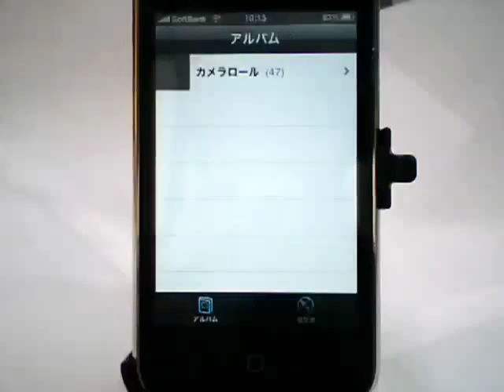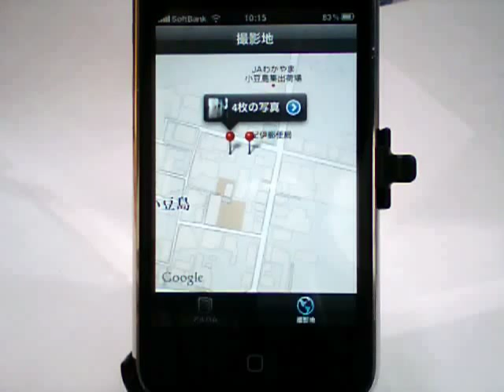写真の撮影地がわかる / iPhone5の使い方動画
iOS4の写真アプリでは、カメラアプリで撮影した「写真の撮影した場所」
を見ることが出来ます。

では解説します。
まずはカメラアプリで、どこかを撮影しておいてから、
写真アプリを起動しましょう。
起動すると、「撮影地」という欄が追加されています。
「撮影地」を押してみると、地図に赤いピンが刺さっています。

赤いピンを押してみましょう。
押すと、その地点で撮った写真が出てきますので
その写真の右の「矢印」を押してみましょう。
押すと、その地点で撮った写真が一覧で見れます。
また、地図をWタップしてドンドン近づけていくと、
撮影した場所が、かなり詳細な場所までわかります。
一番詳細まで近づけてみると、実は微妙に撮影地が違っていることまでクッキリわかります。

めちゃくちゃ便利な機能です

地図の具備すべき条件として、（1）距離、（2）面積、（3）角、（4）形の正確さと、（5）明白さ・理解しやすさ等の要素があるとされる[3]。実用の地図は測量の結果を紙上に展開して地形・地物・説明文字を付して完成させた実測図と、実測図の成果や各種資料により編集原図を作製し製図・製版・印刷を経て出版される編纂図に大別される[3]。ただ、地球は回転楕円体（扁球）である。平面的な小地域を図化した実測図においては上の条件を実用的な程度にまで満足させることができるが、球面の影響の出る大地域を図化した編纂図においては投影法や縮尺などの点から上の条件を満たしきれないため読む際に注意を必要とする場合がある[3]。

地図の製作と収集能力を買われ、アメリカ合衆国連邦政府に登用された[4]イザイア・ボウマンは「地図は地理的ないろいろの象徴の中で最も普遍性のある、また最も目立ったものである」と述べ、地理学における地図の重要性を説くと同時に、地理学は単なる「分布の科学」ではないとし、地理学における地図の限界にも言及している[5]。ボウマンの指摘した地図の役割を要約すれば、分布の明示・測定の具象化・関連し合うものを同時に表現することの3点となる

現在地 地図
現在地検索
iphone 現在地
現在地 住所
Googleマップ 現在地
飛鳥2 現在地
Facebook 現在地
現在地の天気
ハリケーン サンディ 現在地
唐津くんち 現在地
現在地 コンビニ
現在地 食事
Twitter 現在地
現在地 グルメ
Google map 現在地
現在地 英語
現在地の住所
ランチ 現在地
フェイスブック 現在地
食べログ 現在地
ipad 現在地
銭湯 現在地
現在地情報
カフェ 現在地
現在地周辺
温泉 現在地
iphone5 現在地
現在地 ラーメン
スマホ 現在地
郵便局 現在地
現在地 飲食店
飛行機の現在地
マップ 現在地
カラオケ 現在地
現在地マップ
現在地 ガソリンスタンド
line 現在地
ロケみつ イージェー 現在地
現在地の気温
現在地 駐車場
ios6 現在地
iphone 天気 現在地
サンディ 現在地
一時的に現在地
バイト 現在地
ホームセンター 現在地
天気予報 現在地
現在地 標高
現在地の標高
現在地確認
ハリケーン 現在地
現在地取得履歴
飛鳥? 現在地
iphone マップ 現在地
現在地 居酒屋
maps+ 現在地
現在地保護
Google 現在地
現在地 タクシー
今の現在地
船 現在地
携帯 現在地
香川の現在地
現在地 方角
パチンコ 現在地
iphone Googleマップ 現在地
ipod touch 現在地
GPS 現在地
iphone5 マップ 現在地
ファミレス 現在地
ちきゅう 現在地
ios6 Google map 現在地
現在地取得
航空機 現在地
第七艦隊 現在地
現在地の郵便番号
相手の現在地
現在地はどこですか